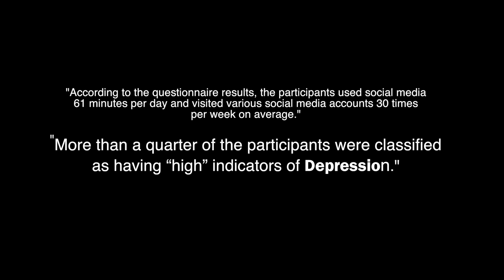Behind The Song - Dopamine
• Featured Artist(s): None
• Song: “Dopamine”
• Producer: Xavior Jordan
• Album: Single
• Album Release Date:
• Label: Ovrground